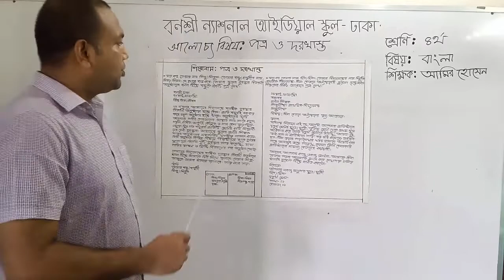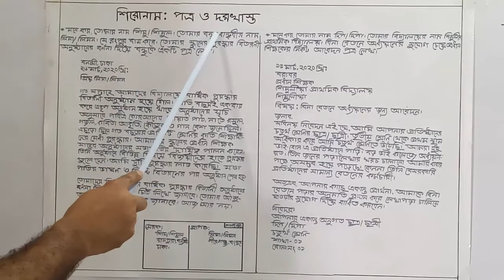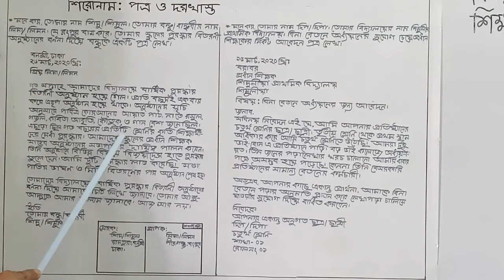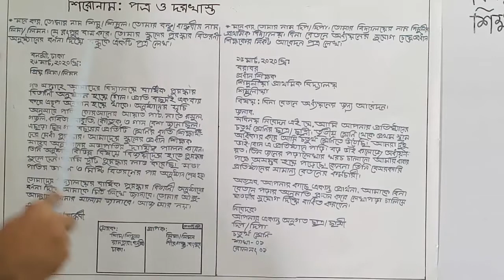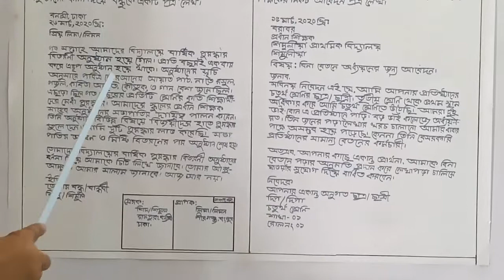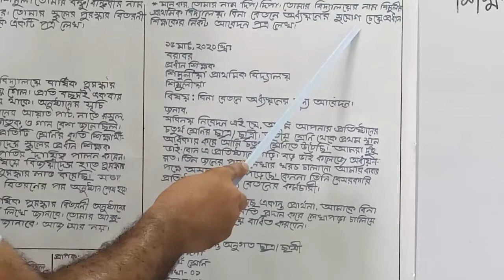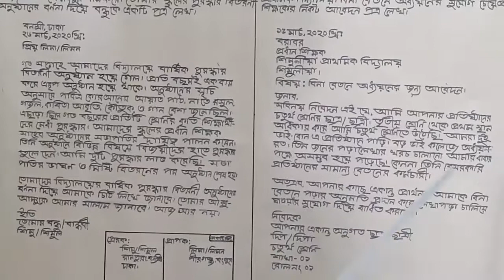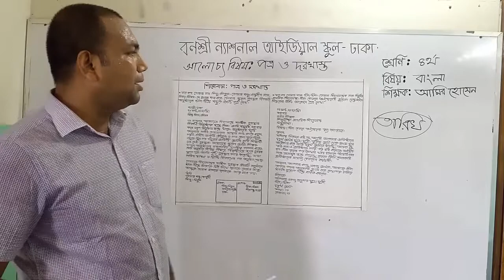Four#Bangla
শ্রেণি: চতুর্থ
বিষয়: বাংলা
আলোচ্য বিষয়: পত্র ও দরখাস্ত
শিক্ষক: জ. আমির হোসেন